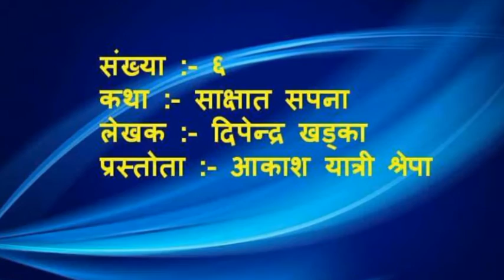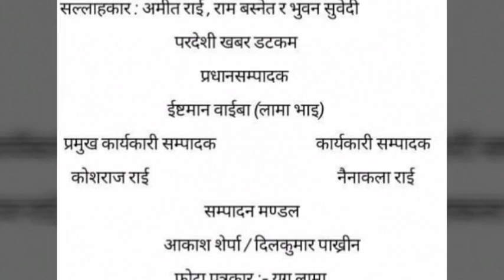Dipendra Khadka's साक्षत सपना कथा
परदेशी खबर डटकममा दिपेन्द्र खडकाको कथा साक्षत सपना अजको।शृङ्खलामा